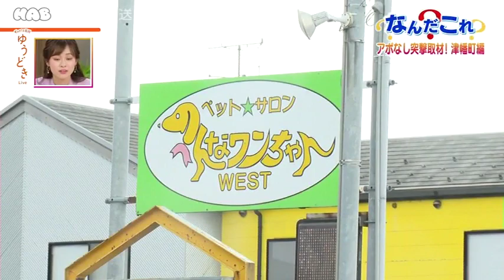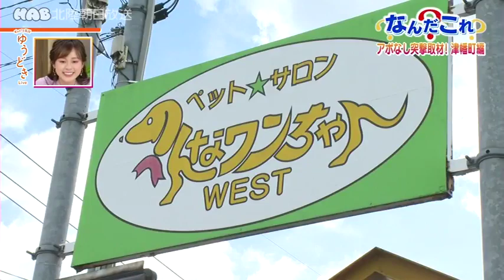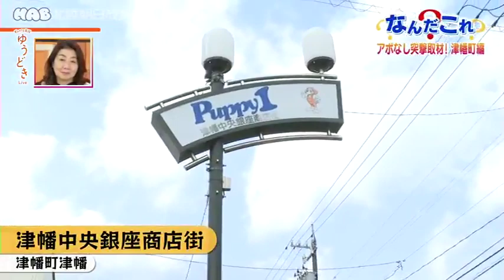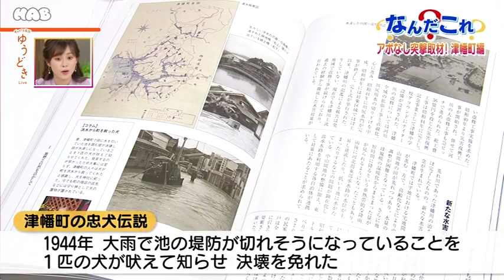230127 【シリーズ】なんだこれ!？津幡町ぶらり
ぎゅっ！と石川 ゆうどきLive
毎週月曜～金曜　午後3時42分～

身の回りにひそむ小さな謎を徹底調査する新コーナー「何だこれ！？」 津幡町で見つけた謎スポットとは？ 求む！「何だこれ！？」 ＨＡＢアプリでも、気になる「何だこれ」を受付けています。些細なことでも気になる事があれば是非教えてください。ゆうどき取材班があなたの町へ伺います！